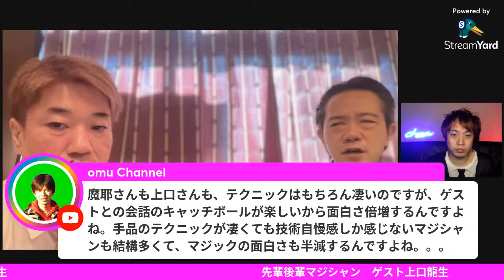第42回 先輩後輩マジシャン ゲスト マスターマジシャン 上口龍生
上口龍生さんのクラウドファンディング
12月4日三越劇場でのマジックショーですが、それにつきましてのクラウドファンディング、キャンプファイヤーを行います。
9月27日より公開です。

クラウドファンディングは、公開直後の5日間でどれだけ支援を集められるかが、成功の大きなポイントになるとのことです。

SNSやお知り合い等に「こういうショーがあるよ」「クラファンやるみたい」くらいで構いません。
なんとしてもこのプロジェクトを成功させたい。そう思っています。
どうかよろしくお願い致します。

上口龍生（かみぐち　りゅうせい）
幼少の頃からマジックをはじめ、19歳より本格的にマジックの勉強をする。大学卒業後、某有名エンジニアリング系会社に就職するもマジシャンの夢を捨てきれず、プロマジシャンの元で1992年より3年間の修行を務め、1994年に独立。
江戸時代より伝わる和妻（わづま）を現代に甦らせ、オリジナル版の『胡蝶の舞』を1993年に発表し、1994年にはシドニーではオーストラリア政府主催『ジャパンフェスティバル』（オペラハウス）にゲスト出演を果たす。
1994年SAMジャパン主催『マジック・オブ・ザ・イヤー』優勝、UGM主催『ワールドマジックサミット・ジャパン』優勝、不思議倶楽部主催『なにわのマジックコンベンション』第一位、と三大タイトルを制覇した。現在でも1年間で三冠達成した記録は、未だに破られていない。
1996年には、アメリカのワシントンで行われた世界的マジックコンベンション『ワールドマジックサミット』のゲストとして呼ばれ、マジックの殿堂と呼ばれるロサンゼルスの『マジックキャッスル』に単独出演を果たす。
主にスライハンドマジックと呼ばれるネタや仕掛けを用いない技術的マジックを得意とし、激しい動きや音楽に合わせた独自のスタイルを持つ。イリュージョンマジックの分野においてもプリンセス・テンコー（二代目引田天功）によるプロデュース『東京魔術団』のリーダーとしても活躍した。
クロースアップ（テーブル）マジック、サロンマジック、ステージ、イリュージョン、和妻とあらゆるジャンルを網羅した事からマスターマジシャンと呼ばれる。
また、他ジャンルとのコラボレーションも積極的に行い、特にスーパー腹話術「いっこく堂」とのコンビによる全国のホテルや劇場などでのツアー公演は好評を博す。
　村上正洋、島田晴夫、松旭斎天暁、と三人の師匠から古典を受け継ぎ、水芸や傘出しなど伝統マジックの継承者でもある。2013年には、明治から続くマジックの本家本元である“松旭斎（しょうきょくさい）”を拝命、松旭斎天龍の別名も持つ。
豪華客船でのクルーズショー、学校公演においては芸術鑑賞会、ホテルではディナーショーと活躍している。近年は執筆活動や研究活動、マジック演出、後継者の育成、マジックバー（赤坂見附『マジックバー・サプライズ』）の経営も行っている。
日テレ『世界の果てまでイッテQ!』では出川哲朗＆谷まりあ、ドラマ『富豪刑事ＤＸ』では深田恭子、『滝沢演舞場‘09』では滝沢秀明、『偽装の夫婦』では佐藤二朗、そして劇団ひとり監督作品の映画『青天の霹靂』では主演の大泉洋においてマジック指導を行った。
1991年度東北学院大学工学部卒。

（公益社団法人）日本奇術協会・正会員。アメリカ、ロスアンゼルス・マジックキャッスル元正会員メンバー。

和妻（わづま）とは
古来より、主に口伝で受け継がれてきた伝統的な日本独自のマジックの分野である。江戸時代中期から後期にはマジックの事を「手品」または「手妻（てづま）」と呼んだ。幕末から明治期にかけて西洋マジックが日本に入ってきて、伝統奇術は「日本手品」と呼ばれるようになった。昭和になって「和づま」と呼ぶようになり、戦後は「和妻」と表記するのが通例となった。
代表的な演目としては、柳川一蝶斎（やながわいっちょうさい）が幕末に完成させた「胡蝶の舞（こちょうのまい）」、明治期に世界に認められた松旭斎天一（しょうきょくさいてんいち）の「サムタイ（親指縛り）」、大正期に完成させた松旭斎天勝（しょうきょくさいてんかつ）の「水芸（みずげい）」などがある。優雅と繊細さを表現した貴重な日本独自のマジックとして世界的にも認められている。
現在ではこれら和妻を演じられるマジシャンがほんのわずかとなり、途絶えてしまうことが危惧される。1997年に（公社）日本奇術協会に対して文化庁より「記録作成等の措置を講ずべき無形文化財」として選択された。

受賞歴
（社）日本奇術協会『ハイクオリティパフォーマンス賞』、SAMジ���パン主催『マジックオブザイヤー』（クロースアップ部門）優勝、UGM主催『第2回ワールドマジックサミットJAPAN』優勝、不思議倶楽部主催『第3回なにわのマジックコンベンション』（ステージ部門）第1位

演技指導（マジックアドバイザー）
映画・斎藤工初監督作品『blank13（ブランクじゅうさん）』、劇団ひとり監督作品『青天の霹靂』マジック「鳩出し」を指導（大泉洋）、荻野憲之監督映画『M:M7』『-1ロドリゲスの運命』、WaT主演映画『My Favorite Girl -The Movie-』監修と指導（ウェインツ瑛士）
テレビドラマ・日テレ『偽装の夫婦』、フジテレビ『ＯＶ監督』大鶴義丹・千原ジュニア・バカリズム、三作品のマジック監修と指導（宍戸開）、日本テレビ『全国女子アナ汗と涙のかくし芸』、テレビ朝日『富豪刑事ＤＸ』指導（深田恭子）、日テレ系列中京テレビ『サルヂエ』
舞台・『滝沢演舞場‘09』「胡蝶の舞」を指導（滝沢秀明）
CM・ワイモバイルCM、横浜流星と吉岡里帆に指導

書籍・新聞
・BABジャパン出版局『月刊　秘伝』、ジャパニスト（株）季刊『Japanistジャパニスト』、日刊現代発行『日刊ゲンダイ』、『週刊宝石』乾貴美子の「劇場で会いまショー」、白夜書房『笑芸人Vol.7』、日本放送出版『英語であそぼ』連載
・東京新聞『言いたい放談』、読売新聞『ぴーぷる』、日刊『ゲンダイ』（週末特別版マジシャン特集）
・TOKYO一週間、リクルート HOT PEPPER
・学研『3年の学習』、ベネッセコーポレーション進研ゼミ小学講座『チャレンジ2年生はてな？はっけんブック』

著書
・晩成書房『マジック���本ふしぎだいすき』　・ポプラ社『おとなにはないしょだよ・超ふしぎマジック』、『キミにもできる！マジックの必殺技』
・池田書店『マジック＆手品』、『トランプで遊ぼう！』

関連グッズ
・エポック『サルヂエ・オリジナル・マジックトランプ』　監修

 【先輩マジシャン後輩マジシャン】
【魔耶一星&夢丸】

プロマジシャン2人による
マジック談義からプライベートのトークまで、マジシャンならではのお悩み解決もしていきますのでお楽しみに！

またコラボ配信のご要望はDMにて！

【夢丸へのDM、出演依頼はこちらから】

●出張マジックのご依頼

●「BARからくり」
赤坂見附駅、徒歩2分のマジックBAR
毎週水曜出演(現在は事前予約のみ)

【魔耶一星さん】

クリエーターサポート
ご支援頂ける方は、下記までお願い致します。

【振込先】
楽天銀行
ダンス支店　支店番号208
普通口座　4307800
トチギ　サキオ

対談、出演のご依頼はこちら
魔耶一星